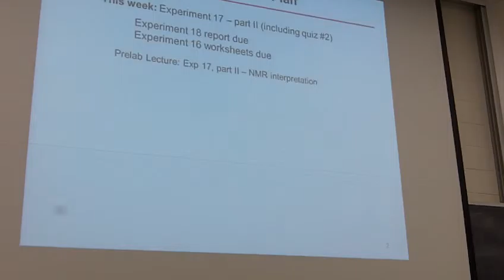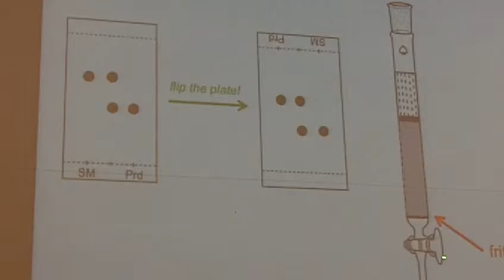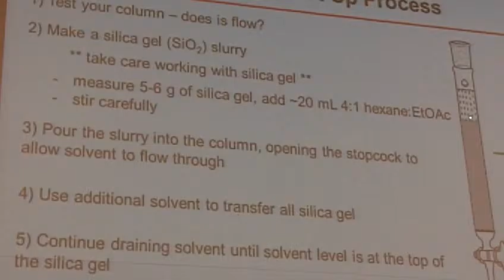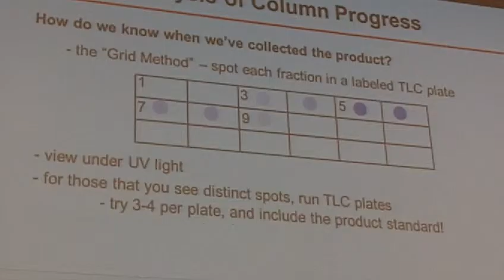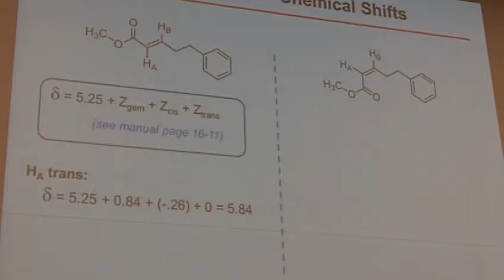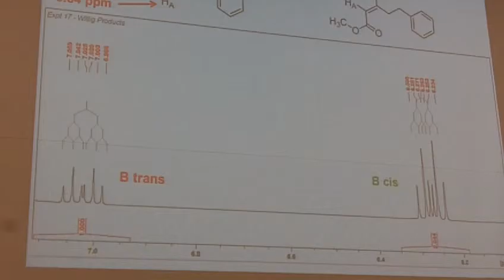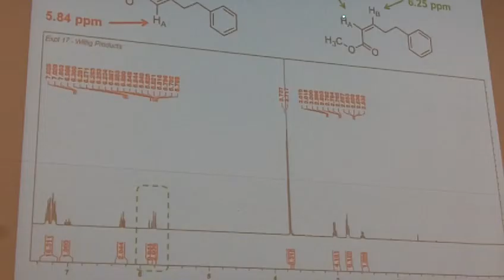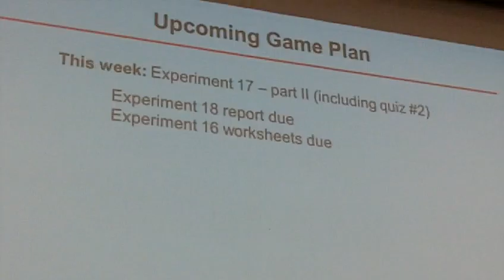Week 3 Pre Lab Lecture, 1/25/2016